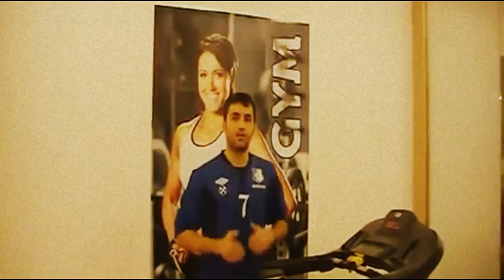COSMIN BACILA ANTRENAMENTE SALA 03 02 2012